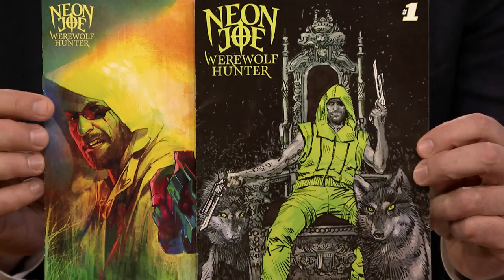Jon Glaser Explains Neon Joe's "He-Yump" Catchphrase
Jon Glaser shows off some of the fashions fans can expect to see him wearing during Season 2 of Neon Joe, Werewolf Hunter and explains the origin of "he-yump."